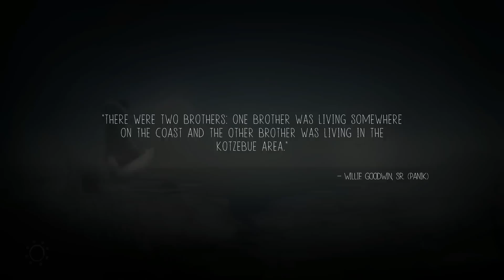Never Alone: Foxtales Gameplay (PC HD) [1080p]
Never Alone: Foxtales PC Gameplay 1080p (Video Game)

PC Specs:
CPU: Intel Core i5 2500 @ 3.30GHz
Motherboard: Gygabyte - GA-H67MA-UD2H
Memory: Kingston HyperX 12GB DDR3 1600MHz
HDD: WD Blue 3.5 SATA-III 7200rpm 64MB 1TB
Graphics card: NVIDIA GeForce GTX 760
Operating System: Windows 8.1

Game Information:
I know another story. I heard this one from Panik. There were two friends. One of them was a good fighter in Inupiaq games, and a good hunter. One was a good swimmer. The two friends were brave. Whenever they would cross the sea, they would use only willow as their boat paddles...

Spring has come to the Arctic and Nuna and Fox return in Never Alone: Foxtales -- the first expansion to 2014’s award-winning indie hit Never Alone (Kisima Ingitchuna).

Travel across open seas, swim through the ruins of a sunken village and paddle up the Noatak River on a mission to rescue a new friend. You’ll need all your wits and the skills of both companions to survive the dangers of the swirling currents, fierce creatures and hidden underwater hazards of the Alaska coast. Only by working together can Nuna and Fox save their friend and defeat an unexpected foe.

Foxtales features three all new levels full of environments to explore, puzzles to solve and enemies to face.